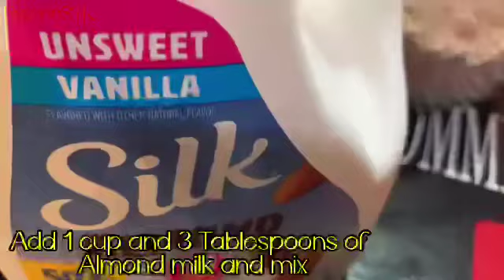SMORES OOEY GOOEY BROWNIES | MAKE FOR THE HOLIDAYS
If you would like to send us LOVE MAIL please send to:
PROMOSTK